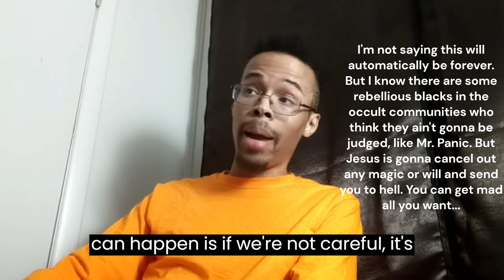How Jesus will handle black racists. This is what I think it's gon be like...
Okay, so it's time for black people to see what It might be like for if you're racist and you reach the pearly gates. I'm not saying it's gonna go down exactly like this but what I am saying is that you need to check yourself and whatever racial biases you might hold to really get right with Jesus before you see the King because it probably will go down like this for you. Jesus is wise and I wouldn't put it past him to throw ya a curve ball your way before you get into the Kingdom. So listen up!

Note: Now, I understand that many blacks have experienced prejudice because I have. And I have countless stories about it. But what we must understand is that it's NOT about getting even with people by doing them harm. IF you're harboring hate for whites, take that up with Jesus and let him sort it out. Yes, Jesus does preach forgiveness but the bible also speaks about recompense. But vengeance belongs to The LORD. If someone has been judged unfairly in the criminal justice system, pray to Jesus to see that the most righteous justice be carried out by the most High. Do not take matters into your own hands and most importantly TRY to forgive. If you take matters into your own hands God will judge you for that.

 Deuteronomy 32:35
35 To me belongeth vengeance and recompense; their foot shall slide in due time: for the day of their calamity is at hand, and the things that shall come upon them make haste.